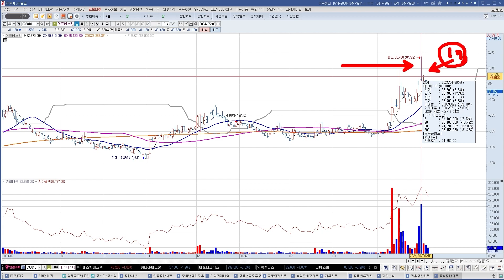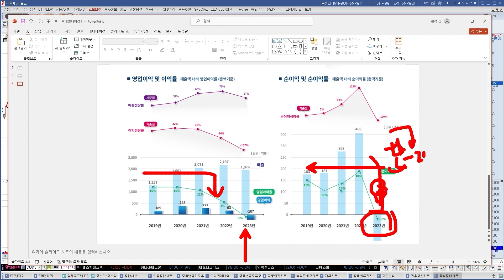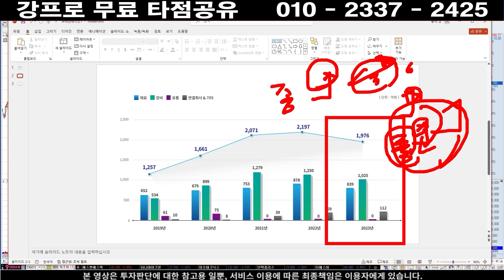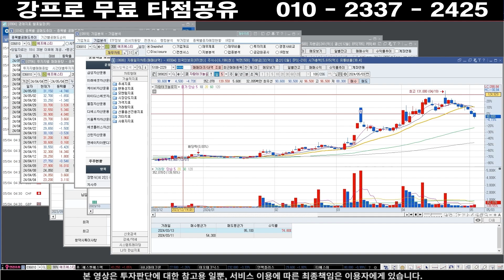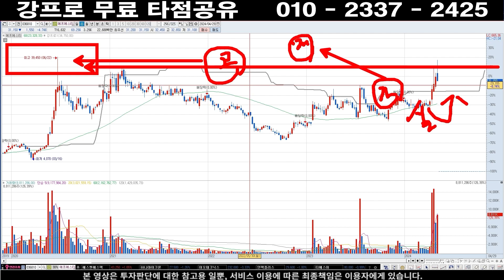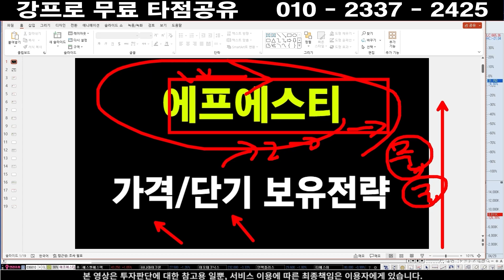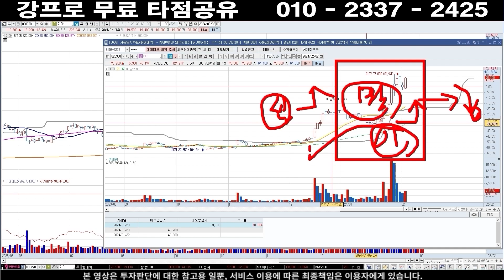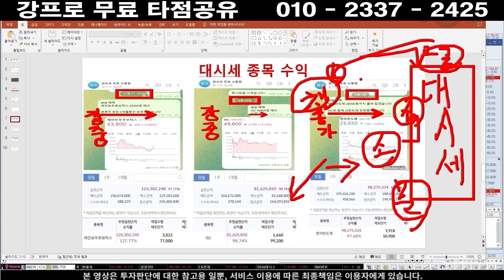에프에스티 주가] 다음주 합병 결론 수급이 '답', 풀어볼께요